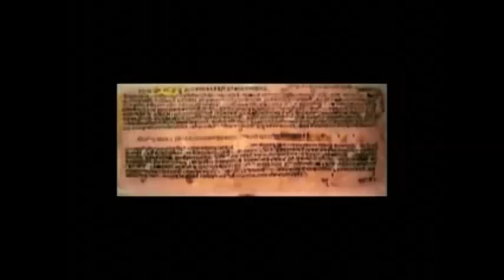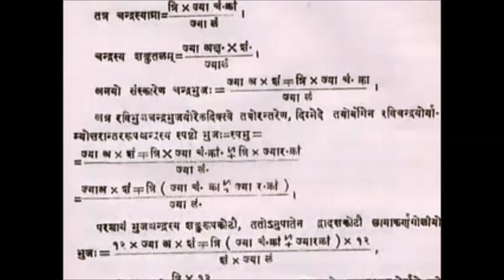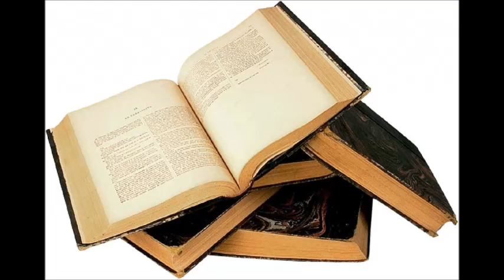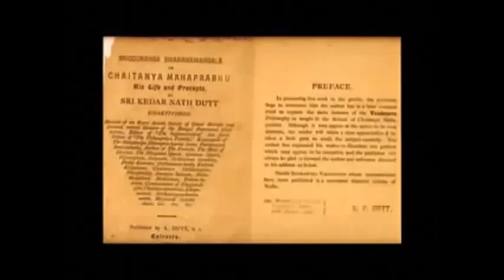História de Bhaktisidhanta Saravati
História de um dos maiores mestres que já existiu.